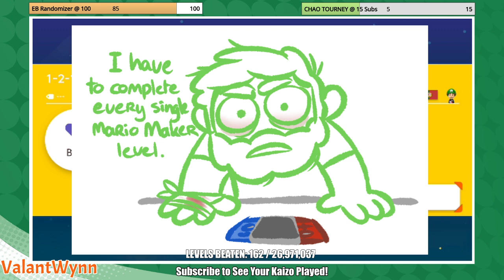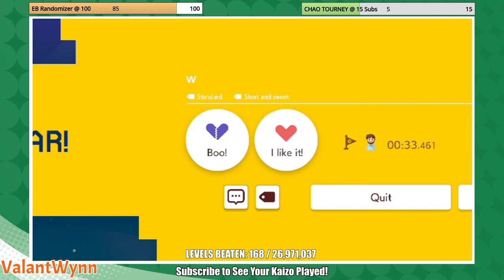I WILL BEAT EVERY SUPER MARIO MAKER 2 LEVEL (Part 5) [ValantWynn]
Nintendo kidnapped me. Mario tortured me. I broke out of my cell, but I am still stuck in Nintendo HQ. Am I going to make it out alive?

(Archived stream from 12/29/2020.)